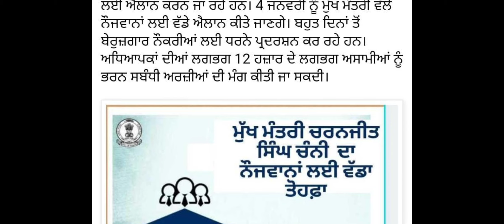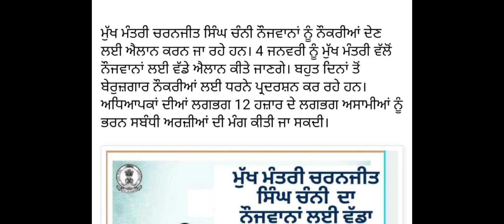New Vacancy punjab | Punjab Govt Jobs | punjab govt jobs । jobs in punjab । Punjab govt recruitment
New Vacancy of teachers | CM Channi I Punjab Govt. Jobs | B.Ed, M.ED teachers ।

New Vacancy in punjab | Punjab Govt Jobs | punjab govt jobs 2021 । jobs in punjab 2021 । Punjab govt recruitment 2021